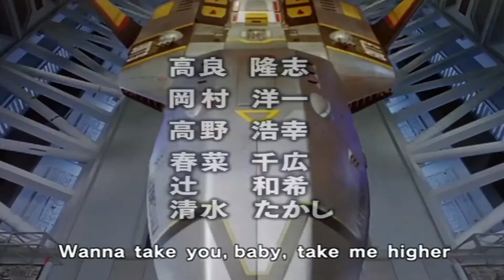คาราโอกาก ทีดีแจ๊บ